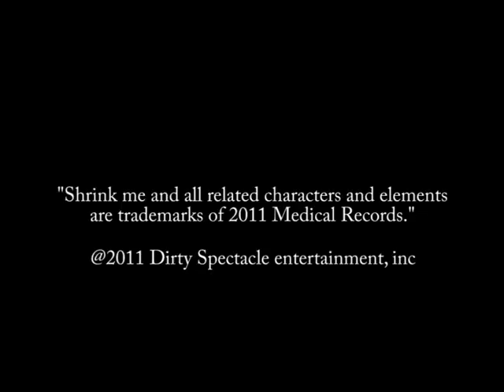Shrink me Official trailer (2012)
A trailer for a new Television show which is coming soon